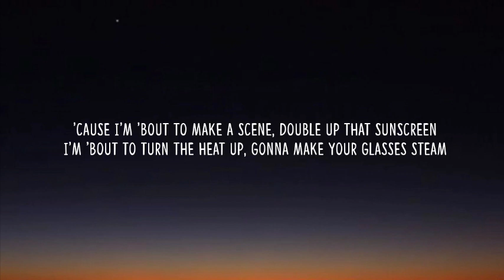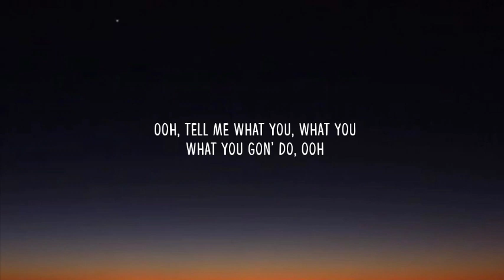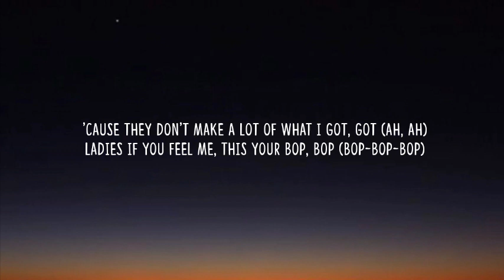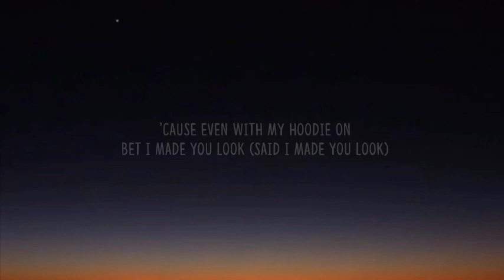Meghan Trainor - Made You Look (Lyrics) "I could have my gucci on"